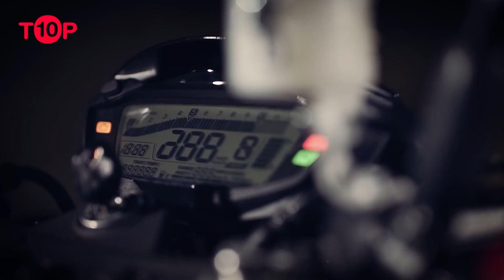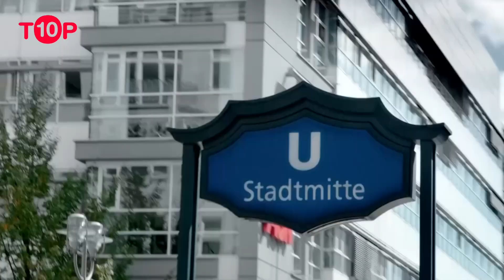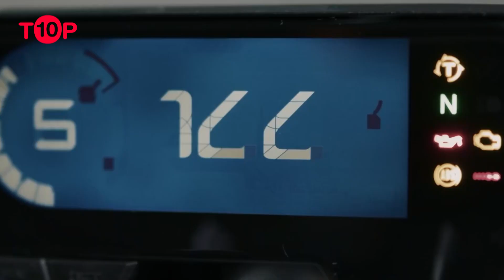Top 10 Best Motorcycles Between 600 And 750cc in 2023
List are 10 of the best motorcycles within the middleweight class Between 600 And 750cc in 2023

What is the best 750cc sportbike?
Is 700cc too much for a beginner?
Is 750cc good for a beginner motorcycle?
Which bike is best in 650cc?

Motorcycles Between 600 And 750cc bikes offer plenty of benefits to all riders. They are lighter, have smaller displacements, and are available with cheaper price tags. As a novice rider, these bikes are approachable, unlike the intimidating 1000cc superbikes and hyper-naked variants.

08:05 1. Aprilia Tuareg 660
07:13 2. Yamaha Ténéré 700
06:22 3. Aprilia Tuono/RS 660
05:39 4. Triumph Trident 660
04:52 5. Honda CB650R
04:00 6. Yamaha MT-07/R7
03:13 7. Kawasaki Vulcan S
02:21 8. Suzuki GSX-S750
01:34 9. Kawasaki Z650/Ninja 650
00:37 10. Suzuki SV650

Welcome to Top 10 Videos, a YouTube channel full of videos about all areas of life .

I'm Top 10 Videos, and I love making videos about Top 10 . I hope to inspire you and help you learn more about your favorite theme.